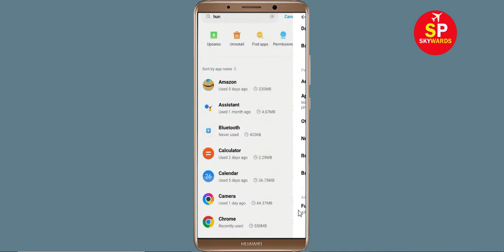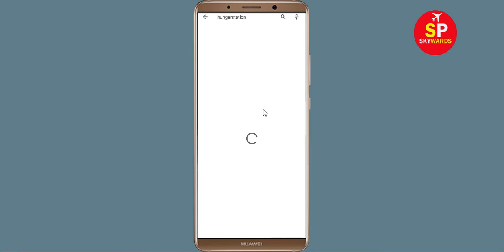How To Fix Unfortunately Hungerstation App Has Stopped Error Problem Solve in Android Phone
How To Fix Unfortunately Hungerstation App Has Stopped Error Problem in Android Phone

In this video, i will show you How To Fix Unfortunately Hungerstation Has Stopped Error || Fix Hungerstation Not Open Problem Android. If you are facing same problem in your android mobile phone it will help you a lot.

e). Scroll to and tap Hungerstation
f). Tap Clear cache button.
g). Tap Clear data button, then Hungerstation.

h). Tap Uninstall Hungerstation, then Hungerstation.